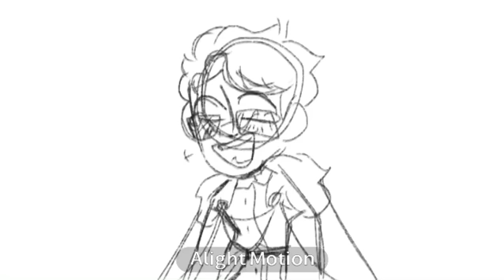twitch P-(dream smp)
fundy back at it again with funne mic